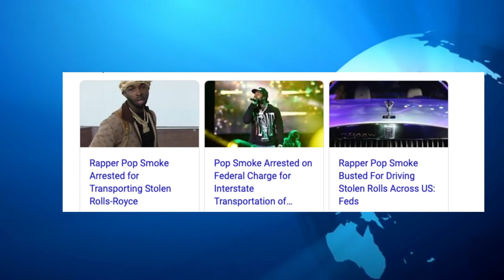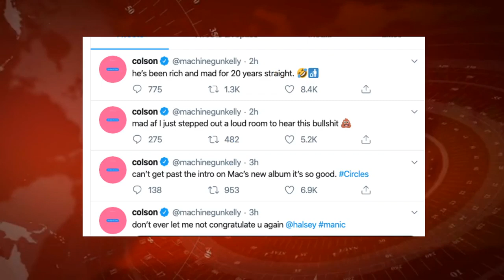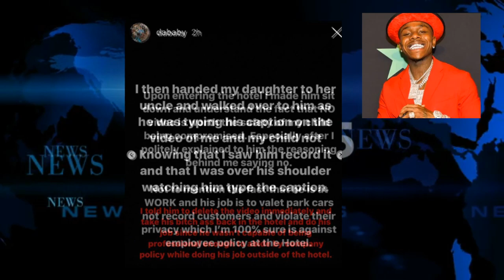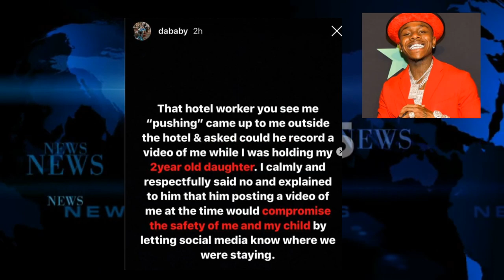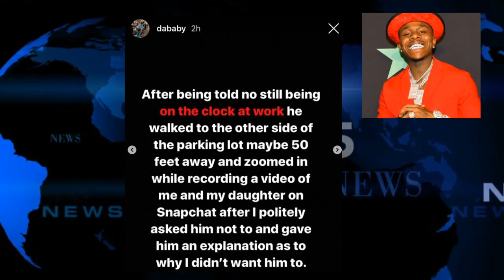Casanova 2X Reacts Pop Smoke Arrest, Da Baby Makes Sense of Hotel Video, MGK Milking Eminem